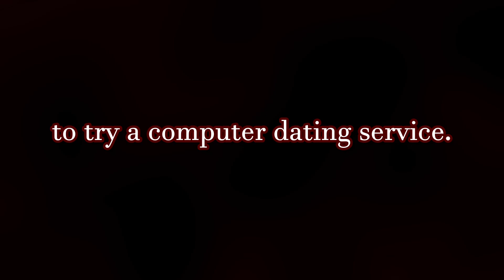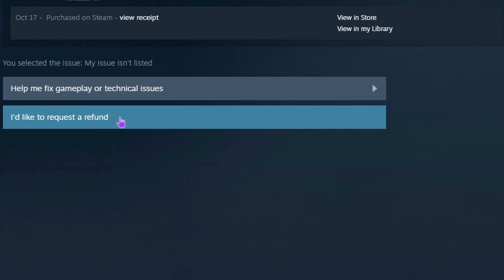Sexy Serial Killer